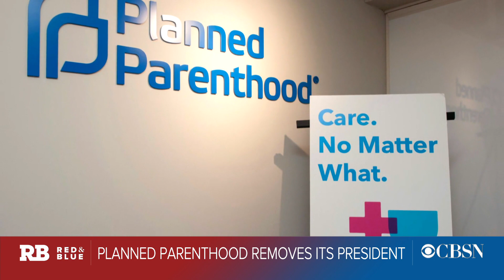Leana Wen out as Planned Parenthood president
Planned Parenthood has removed Dr. Leana Wen as president of the organization. This comes as Planned Parenthood and the future of abortion has come under the microscope across several states in the past months. CBS News reporter Kate Smith joined CBSN's "Red and Blue" to discuss.